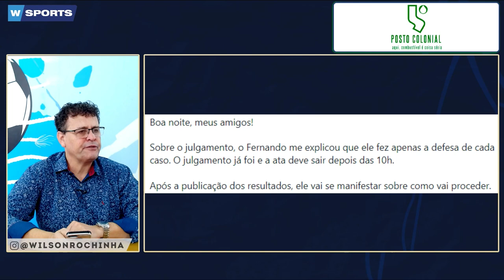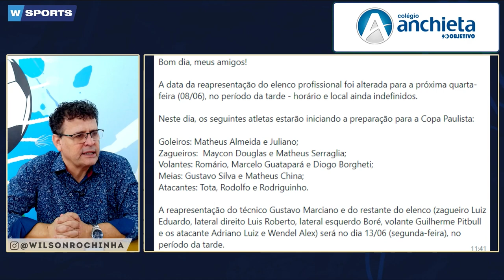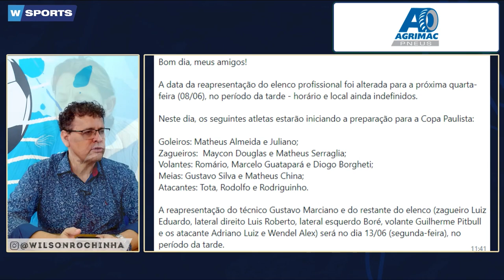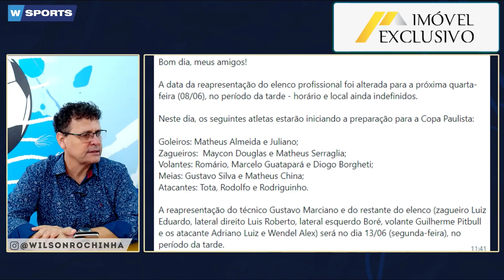JOGADORES DO COMERCIAL SE REAPRESENTAM, SAIBA QUEM APARECEU E TUDO MAIS SOBRE A PREPARAÇÃO PARA A2!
JOGADORES DO COMERCIAL SE REAPRESENTAM, SAIBA QUEM APARECEU E TUDO MAIS SOBRE A PREPARAÇÃO PARA A2! - WSPORTS NEWS 09/09/2022

- 11h00 | AO VIVO

A MELHOR EQUIPE DO RÁDIO ESPORTIVO DE RIBEIRÃO PRETO:

🎙 Apresentação: Wilson Rocha
🗣️ Comentários: Luis Cesar Moralles
🎤 Repórter: Charles Evangelis